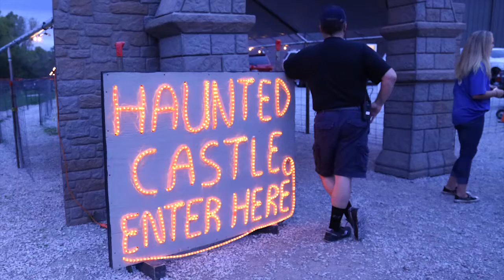Why Do You Like to Scare?